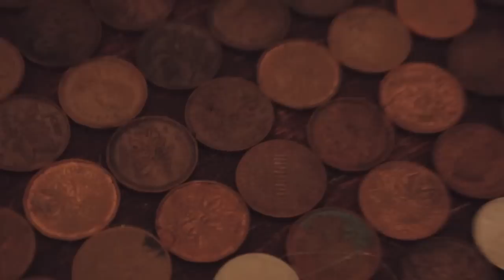Soul's Journey Home -James Bruce Moore (Official Video)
produced by : George Koller
string arrangement: Aaron Davis
engineered, mixed and mastered by: Bernie Cisternas
recorded at: Number Nine Audio Group Studios Toronto

James Bruce Moore: voice
George Koller: upright bass
Aaron Davis: Bechstein piano
Rob Piltch: guitar
Mark Mariash: drums
Kirsten Rea: backup vocals
Carol Gimbel: viola/concertmistress
Kathleen Kajioka : viola
Min Jeong Koh: violin
Sarah Nematallah: violin
Andrea Tyniec: violin
Ivan Ivanovich: violin
Alexa Wilks: violin
Rachel Mercer: cello
Rachel Desoer: cello
Official music video for James Bruce Moore's "Soul's Journey Home".
Filmed at Dundas Square, Toronto Canada.
Directed by Tomori Nagamoto/ Videographer: Paris Zheng/ Make up: Jessika Dienamite/ Photographer: Stuart Lowe